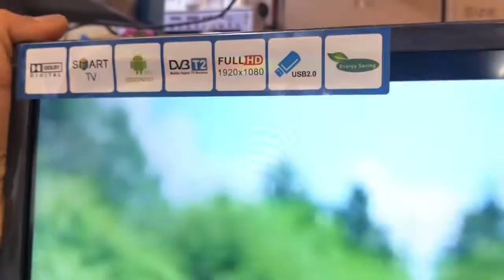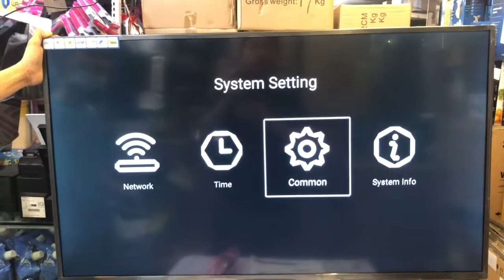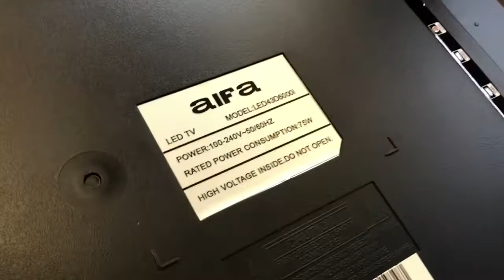Alfa 43” 4K Android Digital T2 D6000i 4Year Warranty